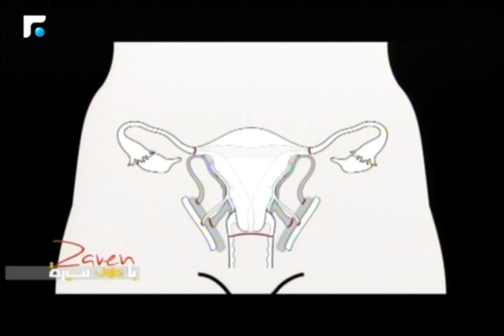لبنانية تساهم في نجاح أول عملية زراعة أول رحم في العالم!!